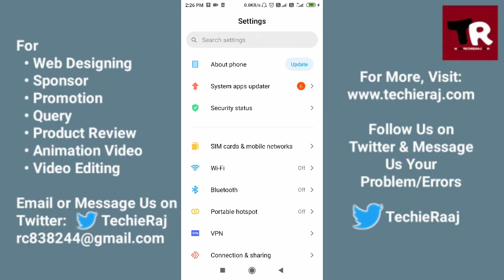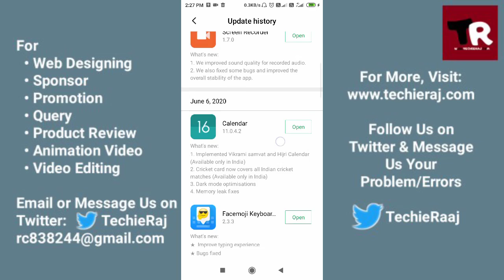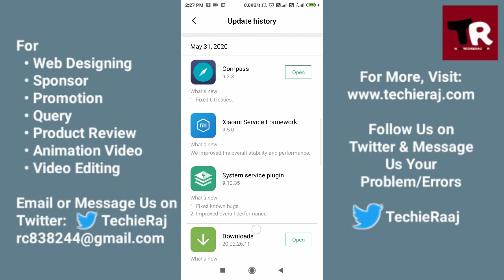Android Radio Not Working Problem Solved 2021